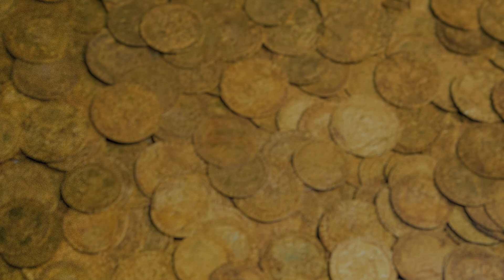Content Marketing Awards 2022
Το content αποδείχθηκε «χρυσός»! Υποψηφιότητες που ξεπέρασαν τις προσδοκίες, επιδεικνύοντας στρατηγικό σχεδιασμό, δημιουργικότητα και αυθεντικότητα, όπως δήλωσε ο Πρόεδρος της Κριτικής Επιτροπής, Κώστας Σύρμος, βραβεύτηκαν στην Τελετή Απονομής που πραγματοποιήθηκε στο Radisson Blu Park Hotel. Συγχαρητήρια στους νικητές!